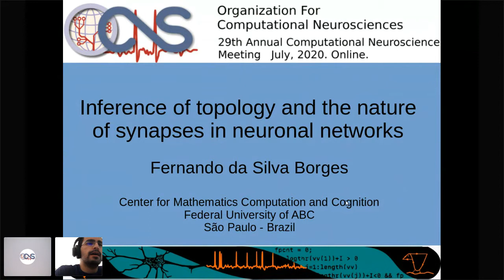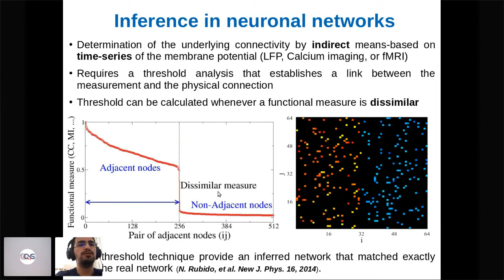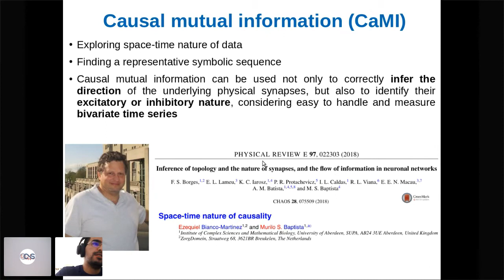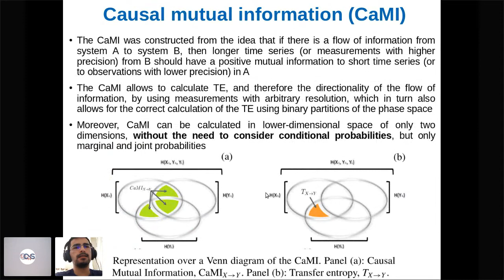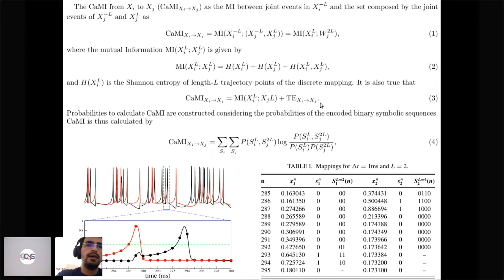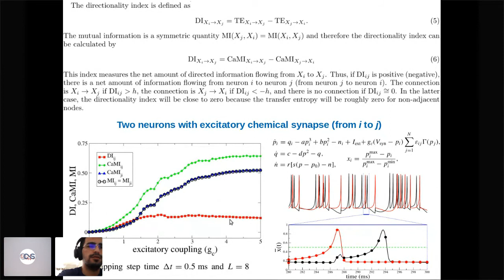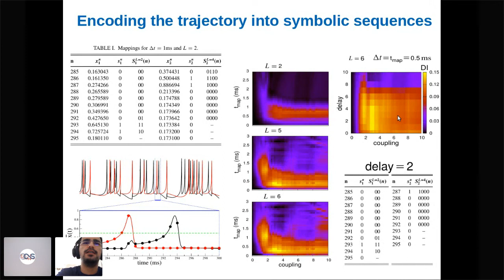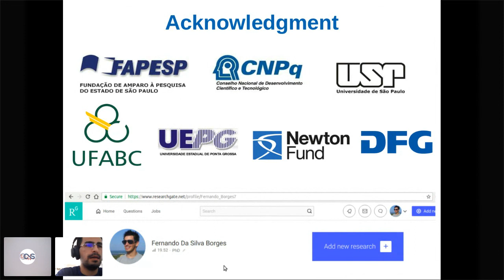CNS*2020: Workshop 01: Session 5: Inference of topology & nature of synapses in neuronal networks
CNS*2020: Workshop 01: Session 5: Inference of topology and the nature of synapses in neuronal networks
Speaker: Fernando da Silva Borges